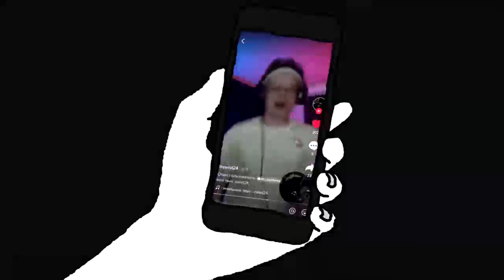will be fine